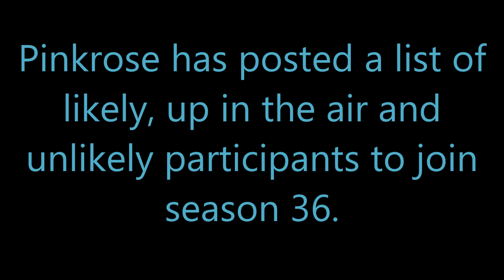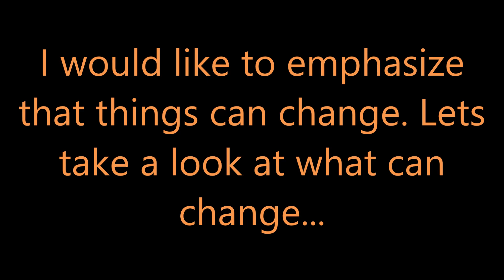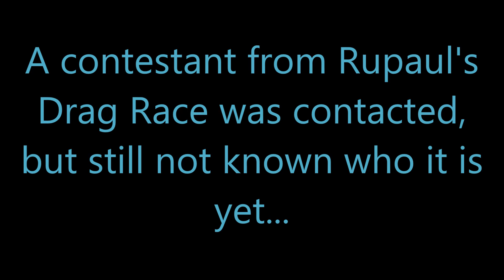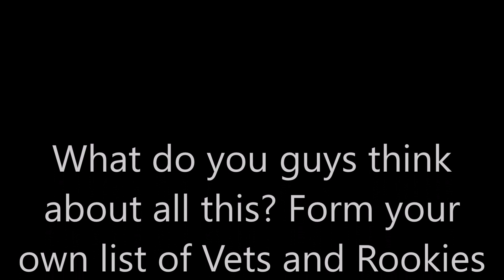THE CHALLENGE SEASON 36 NEWS!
A lot of news has popped up recently regarding season 36! So I'm here to give it to you all. I tried a different format, as in trying to cram everything I heard in the past week or 2 into one video... ENJOY!

Amazon Wish List